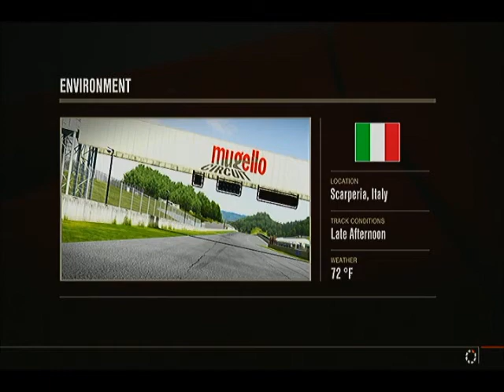SDG Forza 4 Fiesta Cup - Round 3 Race 2 - Mugello Circuit - stephenjhayes83